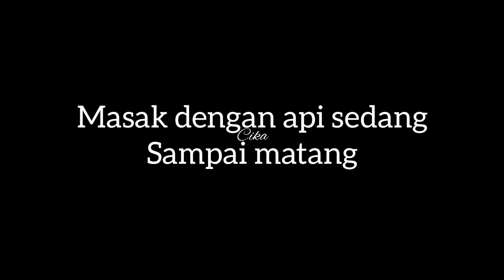Resep kubis bakso keju rebus